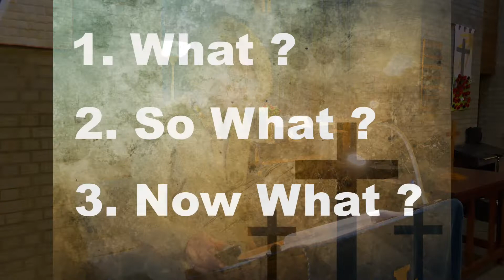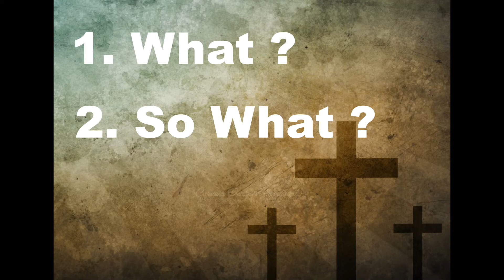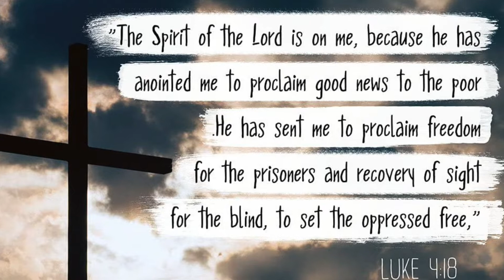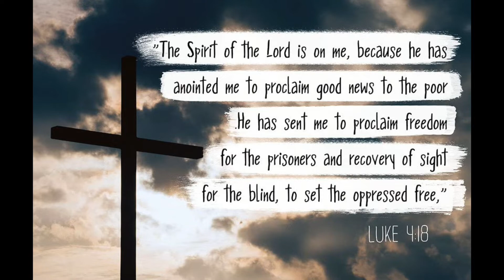St Martin's Church, Allenton, Derby.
Mairi Radcliffe leads our morning Worship.